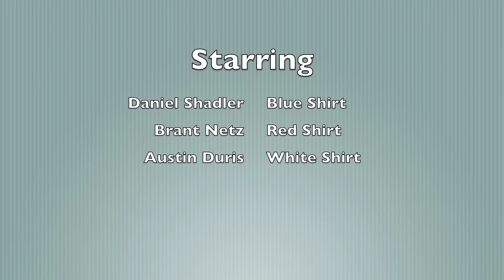Pierce the Veil-King for a Day Vocal Cover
Pierce the Veil (feat. Kellin Quinn) covered by KranumMusic, brantmnetz11, and Daniel Shadler (: Be sure to check out their youtube channels as this will be uploaded on theirs as well! Thanks!